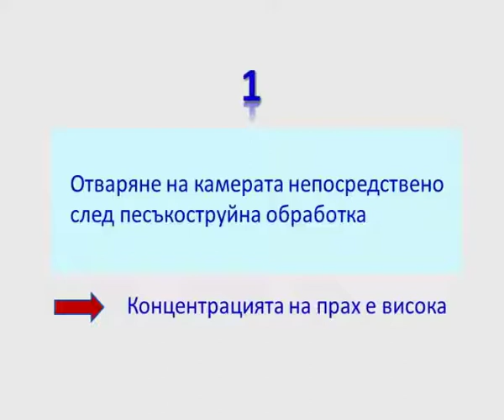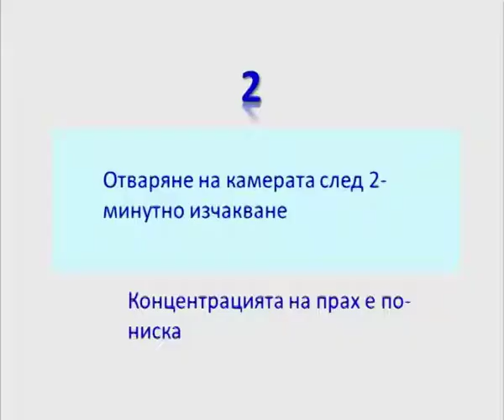Контрол на праха: Пясъкоструйна обработка в леярните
Видеото илюстрира добра практика.

Част от Наръчника "10 златни правила за контрол на праха", който може да намерите в информационната система ЗБУТ НОРМИ и ПРАКТИКА